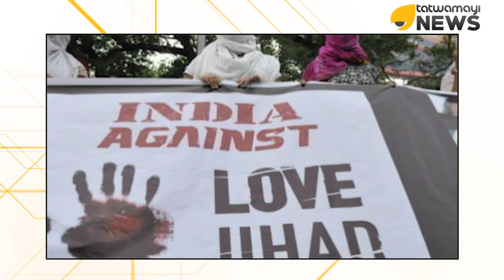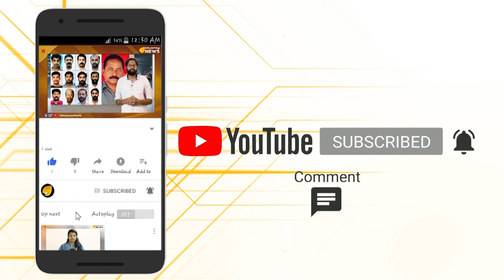ലവ് ജിഹാദ് ഭീകരന്മാർ വീണ്ടും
നെടുങ്കണ്ടത്തുനിന്നും പെൺകുട്ടികളെ കടത്തിയ രണ്ടു പേർ അറസ്റ്റിൽ...